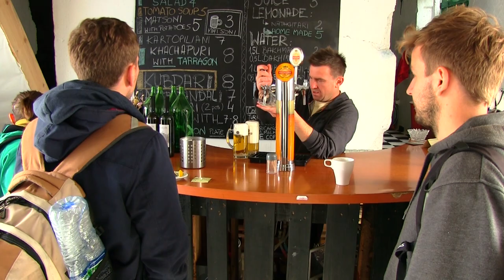oasis trailer gipa docu